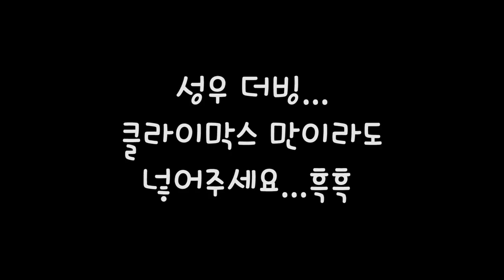마비노기에 성우 추가됬으면 하는 바램에 만들어본 더빙..By로젠젠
생각해보니 G20 신의 기사단때 성우들 트레일러에서만 잠깐 나오고
정작 본편에서는 안나옴..ㅠㅠㅠㅠㅠ 안타깝습니다..
클라이막스만이라도...넣어주세욤...